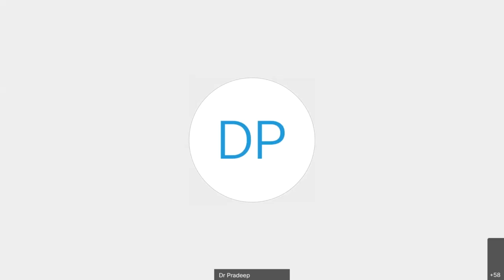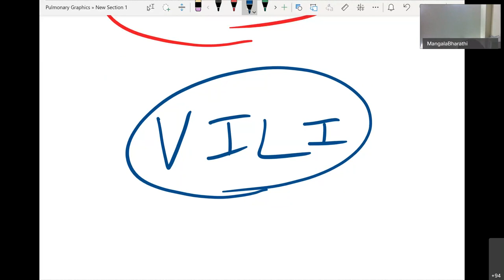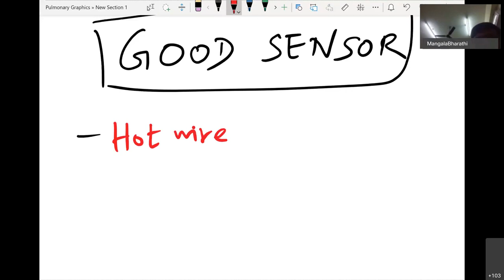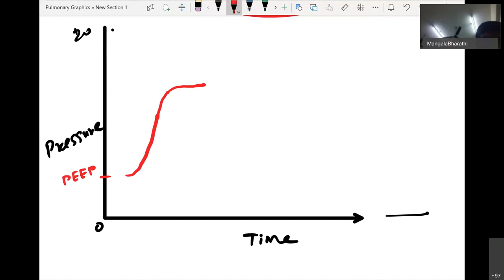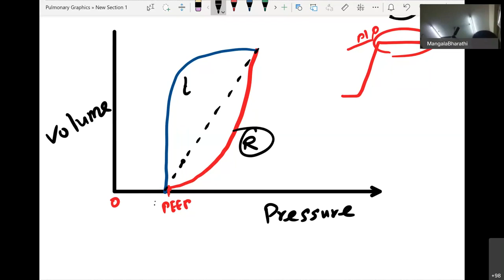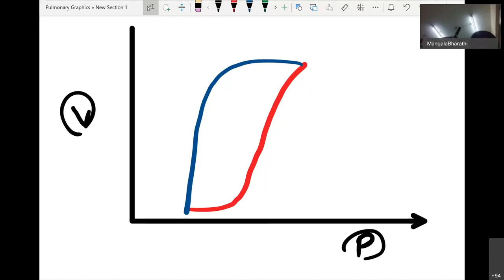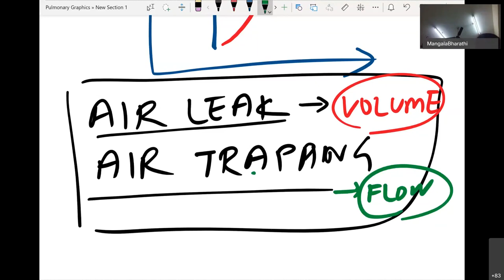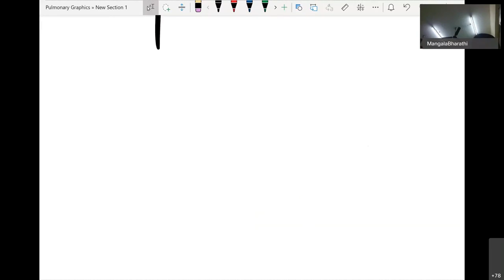Ventilation 4 (Neoweb): Pulmonary graphics in mechanical ventilation. By Dr.Mangala Bharti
Dr. Mangala Bharti is a neonatologist from IOG, Chennai. In the webinar, he gives an overview of ventilator graphics and its utility in neonates